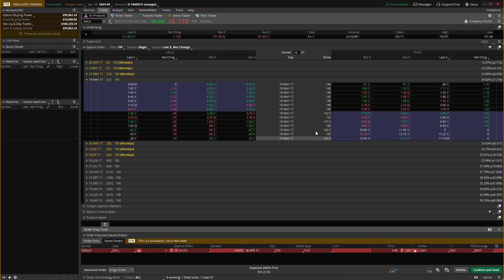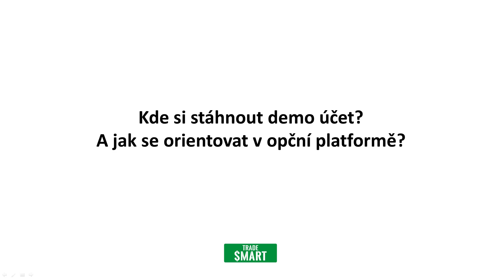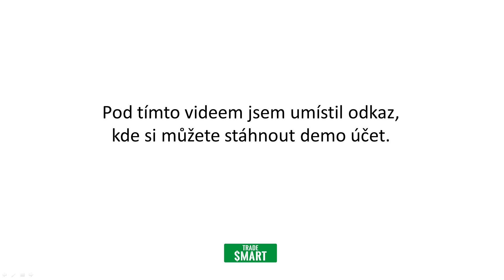Jak nakoupit a prodat opci? Kde si založit demo účet a jak se orintovat v opční platformě?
Začněte s Dominikem spolupracovat. Získejte HODNOTNÉ INFORMACE +eBook průvodce ZDARMA na